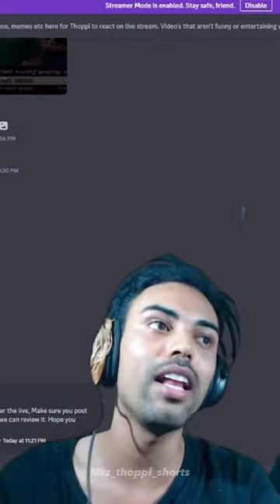Thoppi😎😝 haram paranool ivalella naragatilekh 🤣thoppi